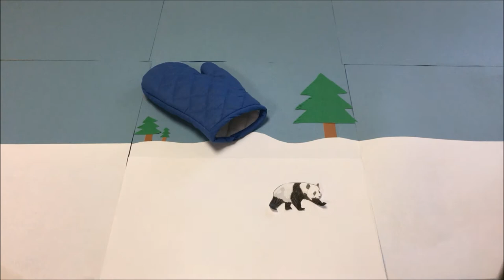The Mitten by Jan Brett - A stopmotion movie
This stopmotion movie is created, produced, and shared by a kindergarten classroom. The students wrote a couple of extra lines to the text to account for the number of students in the group. They colored in the various animals, recorded the stopmotion clips, recorded audio narrating their lines, and the full video was edited by the classroom teacher.